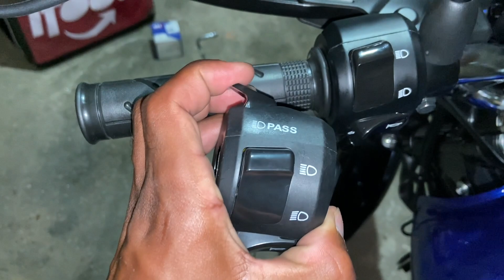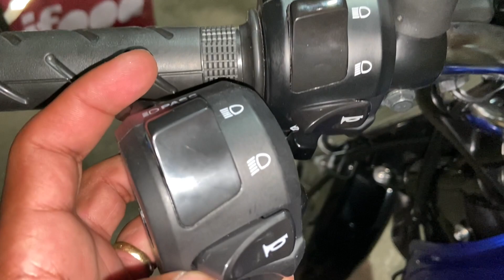COMO INSTALAR O PUNHO DA XRE NA SUA 160 🔥 *sem cortar fio*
CÂMERA USADA NO VÍDEO: GoPro Hero4 Black 🎥

*hashtags*